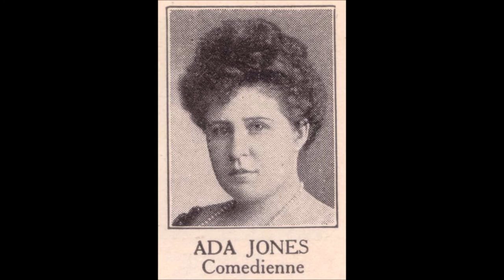Ada Jones - Beautiful Eyes (c.1911).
(Written by Ted Snyder - George Whiting - Carter De Haven).
From the 1908 Broadway Musical "Mr. Hamlet of Broadway"
Recorded Circa April 1909 by Amy Butler

Issued on  US Everlasting Record 345 (cylinder)
Also Recorded 1909 on Victor 16339 and Columbia A 742
                                           Edison Standard Record 10123 (cylinder)

Ada Jones [vcl solo) with Orchestra